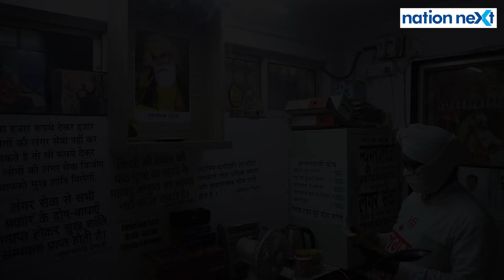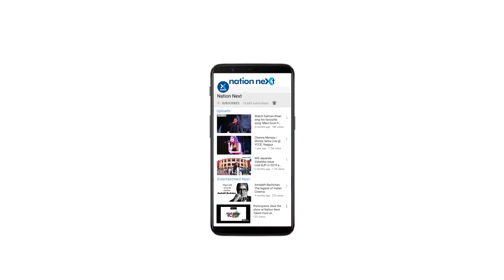मिलिए Nagpur के Jamshed Singh से जिन्होंने COVID pandemic में खिलाया हज़ारो लोगो को free में खाना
Nation Next in its special program 'Discover Nagpur' tells you about social worker Jamshed Singh Kapoor, who made food and served it to thousands of hungry people free of cost during the COVID pandemic. Kapoor, who is also an astrologist, carries the food for around 400 hungry people everday to different parts of the city on his moped, which he has aptly named 'Langar on Wheels.'